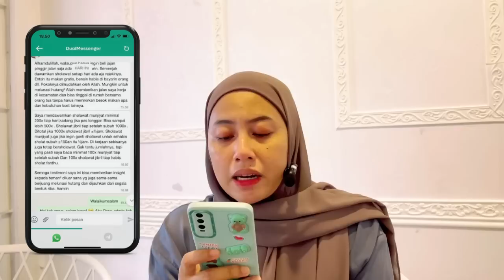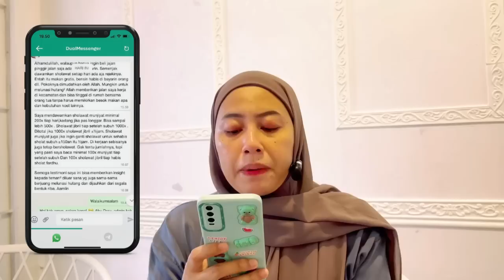Berkat Shalawat : Hutang terbayar & dapat pekerjaan yang lebih baik - Kisah mbak Arsya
Order buku di whatshap 👇🏻
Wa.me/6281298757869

Kirim testimoni 👇🏻
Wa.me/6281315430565